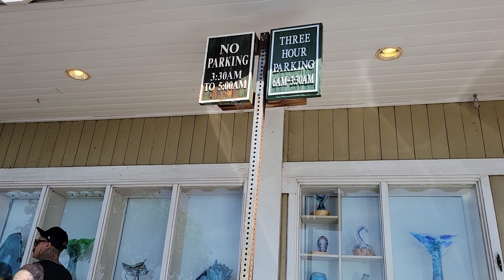Pre 🔥 fire🔥 In maui ,23